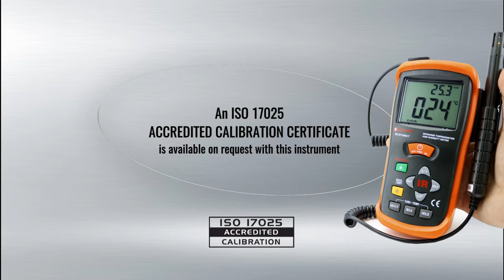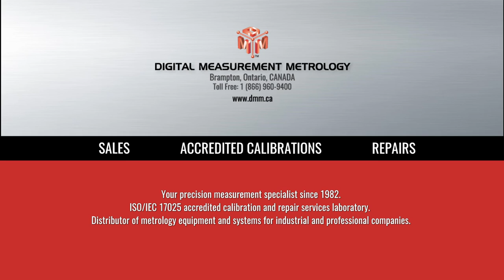SHIMANA SE-DT-616CT : IR Thermometer and Hygrometer (product video presentation)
. Purchase the SHIMANA SE-DT-616CT or other Digital Portable Hygrometer with an ISO-17025 Certificate of Calibration (available on request).

SHIMANA SE-DT-616CT FEATURES:
SHIMANA SE-DT-616CT is an Infrared Thermometer and Humidity Meter designed for very easy do to temperature and ambient measurements.

With a combination of ambient temperature, relative humidity or non-contact temperature measurements via IR temperature probe, this SHIMANA SE-DT-616CT digital hygrometer/Infrared thermometer can be used in wide range of applications such installation of heating and cooling systems or food distribution.
SHIMANA SE-DT-616CT comes with large, easy-to-read dual LCD readout with backlighting, Data hold and Max hold function and built-in laser pointer and 8:1 distance to spot ratio. For IR temperature measurements the emissivity is fixed (0.95) and the non-contact measurements can be made in a range of -50 to 500°C with ±2.0 accuracy.

This SHIMANA thermo/hygrometer is an economical and precise way to measure the humidity and temperature of air as well as object’s temperature by distance non-contact temperature measurements..

SHIMANA SE-DT-616CT SPECIFICATIONS:
Humidity Measurements:
- Range and Resolution: 5.0 to 95.0%RH / 0.1% RH
- Accuracy: ±3.5% RH

ACCREDITED CALIBRATION OF DIGITAL HYGROMETERS:
Prevent costly quality problems and product recalls by ordering an Accredited ISO-17025 Certificate of Calibration with your thermo-hygrometer with infrared non-contact temperature measurements. Avoid unscheduled downtime, prevent costly quality problems and product recalls, and keep your equipment in peak shape by calibrating it regularly.
We sell worldwide different instruments for temperature and humidity measurements from our warehouse located in Toronto Area, Canada.  If you are looking to buy one of those, our sales department are ready to offer you a wide range of professional hygrometers for measuring temperature and humidity with fast and accurate results.